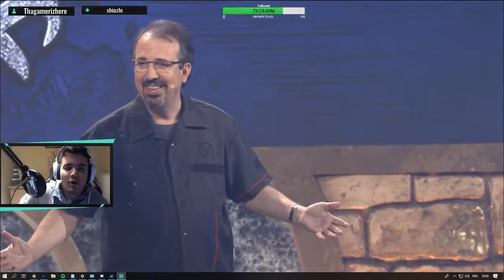Blizzcon 2018 : La faute à qui ?